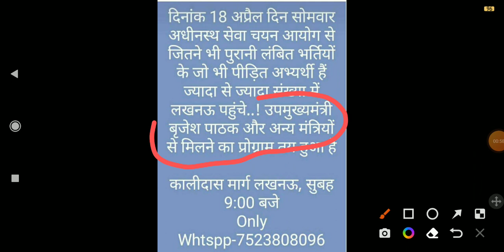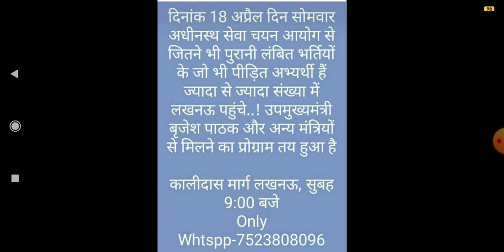UPSSSC 18 APRIL धरना प्रदर्शन || AG TA, UDA, LDA, LEKHPAL, VDO || 25 APRIL AGTA धरना प्रदर्शन